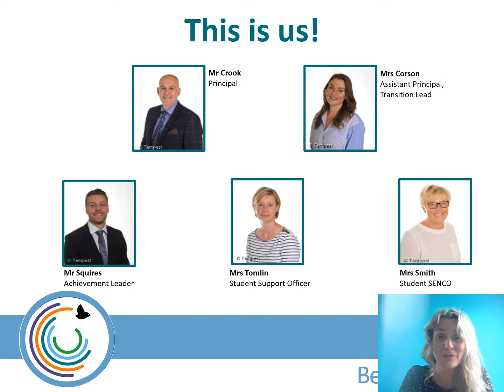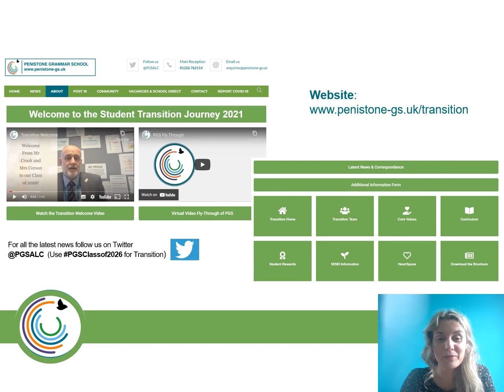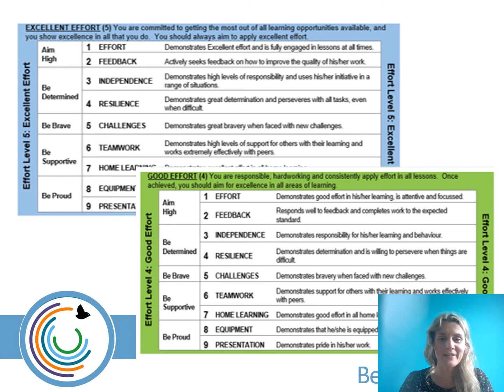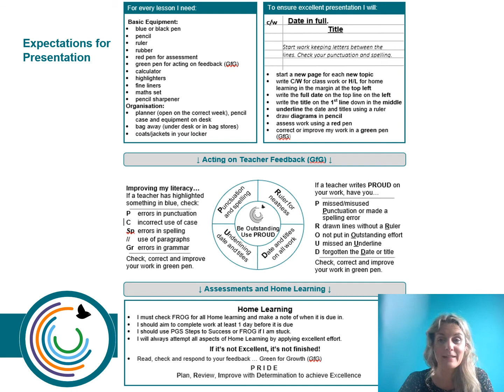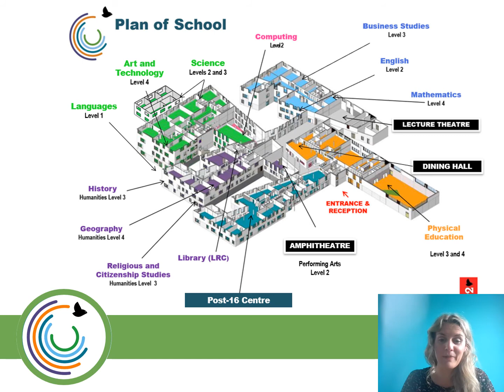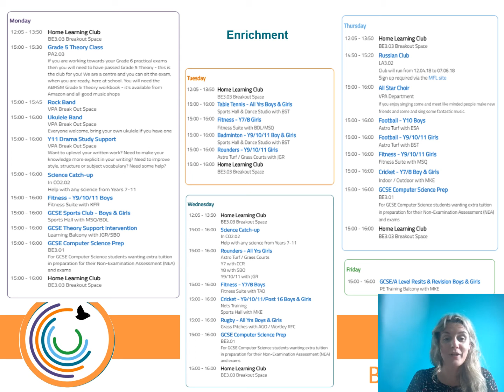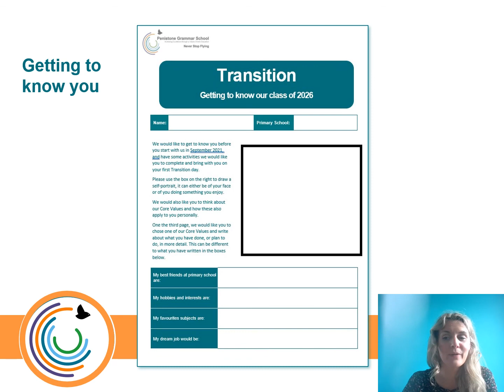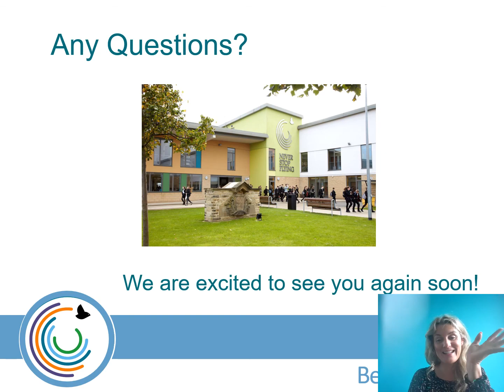Presentation to Primary Schools 2021